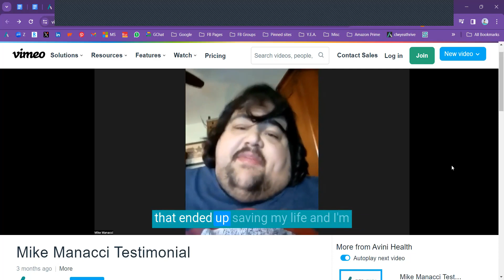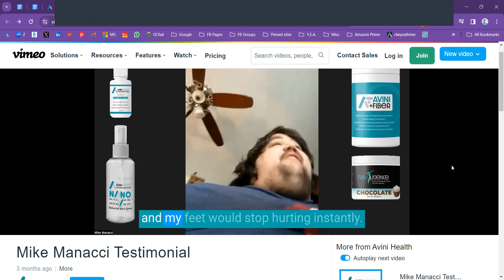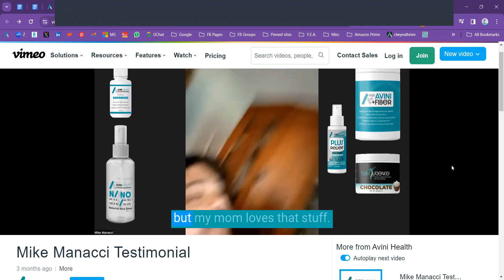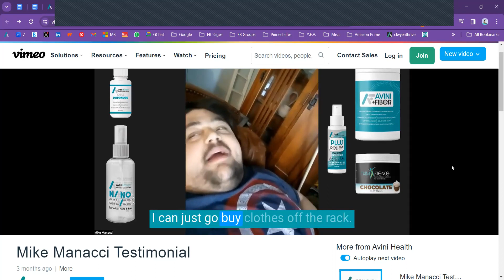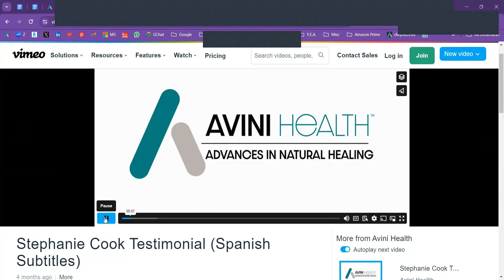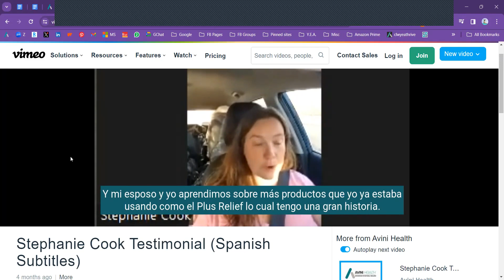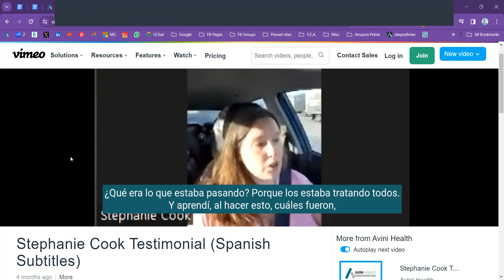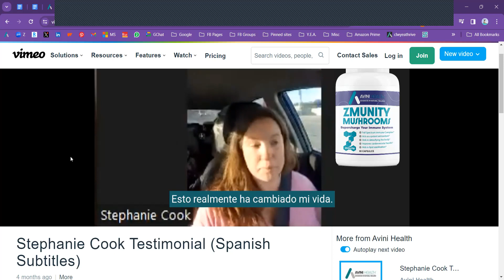Avini Vibes Guest Speaker Kyle Helm 2- 8- 24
Avini Vibes Guest Speaker Kyle Helm Speaking about the Avini Vegas Summit Promotions 2- 8- 24

I'm an Enthusiast and share Cell Defender (Avini Health - Natural Health Solutions) with everyone... ​Clearing my body of Heavy Metals and Toxins has changed my life.

A Cleaner, Healthier Body Fixes Itself!